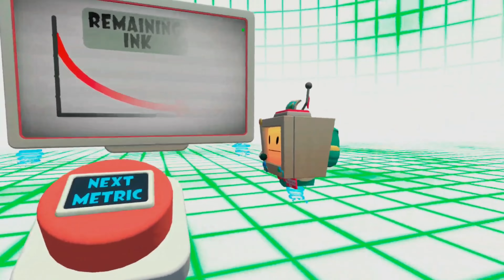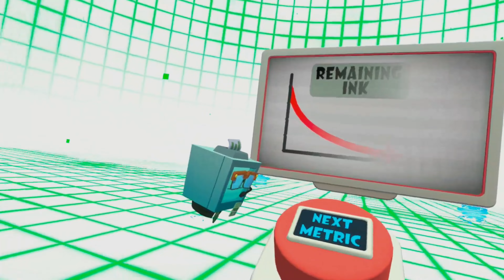From Hiking Mountains To Throwing Parties!!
Yeah! The title says it all! I hiked the mountains, then threw a party! Not because I got to the top of the highest mountain in the game, but because Vacation Bot would think it would save the simulation. Did it, or did it not? Watch the video. I'm not gonna spoil the whole video. Why? Because I am trying to waste your time HAHAHAAHAHAHAAHAH! Okie me funeeeee. If you do recommend a video, put "Video Idea" in the comment. Then I can search it up on my computer so I don't have to scroll through my entire comments section. I keep forgetting to update my website but check it out anyways. Have a great rest of your day!

Okay, I watched the video myself, and found a bunch of glitches. I don’t know what happened, but it happened. Sorry, I’ll try not to let that happen next video. I worked all week on this video, and I’m not taking the video down.